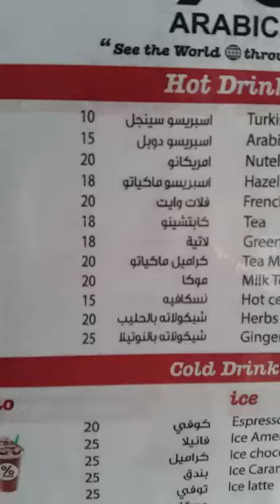جولة حلوة سريعة مع محل القهوة